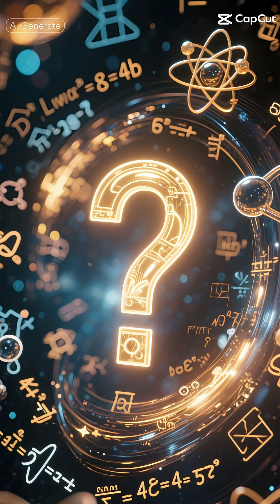Webb Telescope Discovers 300 Mysterious Anomalies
The James Webb Space Telescope has made a groundbreaking discovery, uncovering 300 mysterious anomalies in the universe. NASA's latest space exploration endeavor has been scanning the cosmos, and the results are nothing short of astonishing. From exoplanets to supermassive black holes, the James Webb Telescope is revolutionizing our understanding of the universe and its many secrets. Join us as we delve into the latest space news and explore the possibilities of alien life, dark energy, and dark matter. With its advanced space technology, the JWST is pushing the boundaries of astrophysics and astronomy, giving us a glimpse into the unknown. So, what do these mysterious anomalies mean for our understanding of the universe and its many mysteries? Tune in to find out.